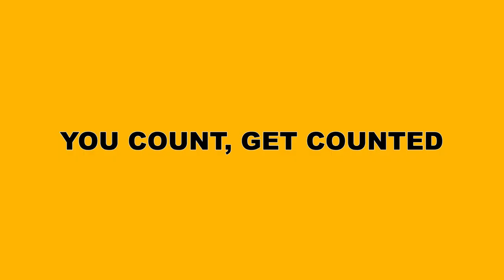Former President Kufuor (Twi)